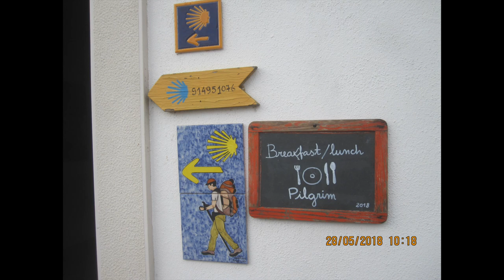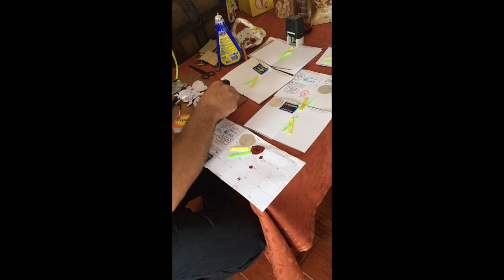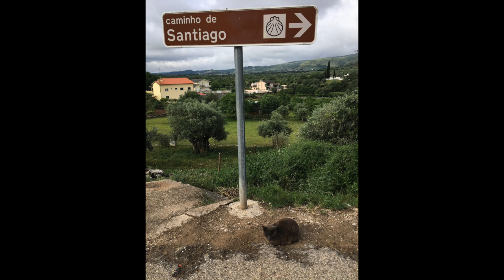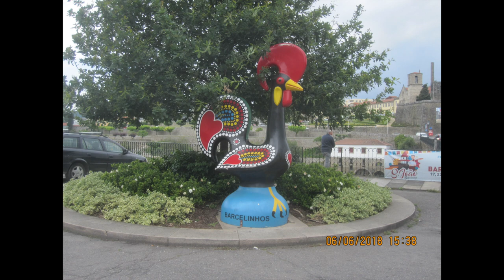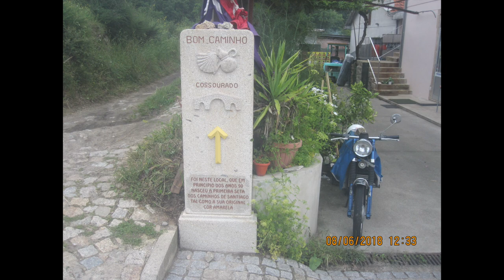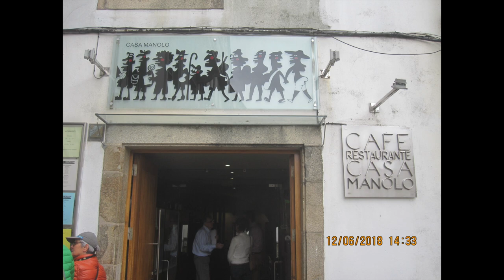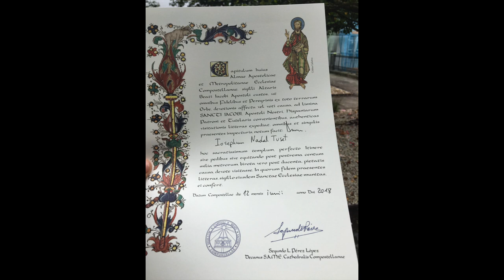CAMINO PORTUGUÉS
Camino entre Lisboa y Santiago de Compostela, de 632 km. Realizado entre el 23 de mayo y el 12 de junio del 2018.